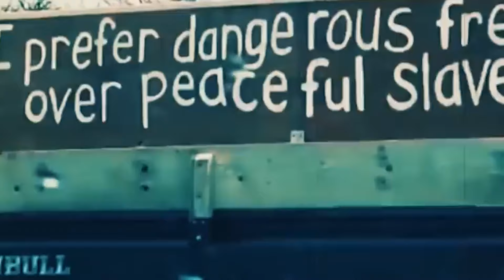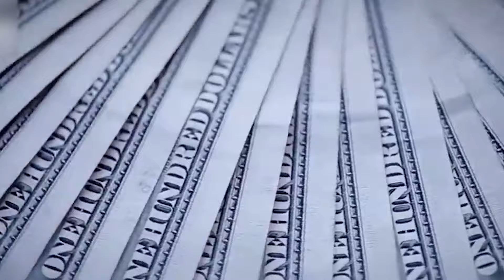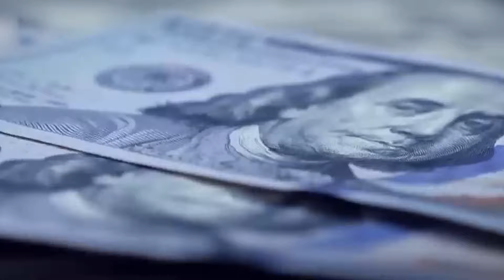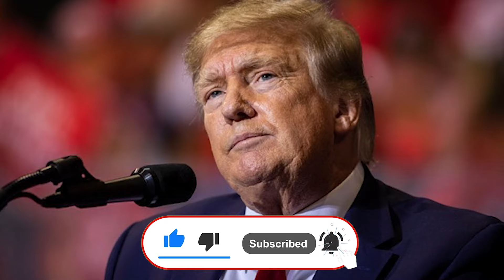عودة ترامب تثير الذعر.. ما مصير أوروبا في حالة فوزه بالانتخابات؟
العودة المحتملة للرئيس الأمريكي السابق دونالد ترامب إلى البيت الأبيض أصبحت حديث الساعة في أوروبا، فمن شأن هذه العودة أن تؤثر بشكل عميق في الاتحاد الأوروبي، بحسب تحليل لمجلة فورين بوليسي.

ترامب هو الآن المرشح المحتمل عن الحزب الجمهوري في الانتخابات الأمريكية في نوفمبر/ تشرين الثاني المقبل، وبعد المناظرة بينه وبين جو بايدن، الرئيس الحالي والمرشح المحتمل عن الحزب الديموقراطي، تشير استطلاعات الرأي إلى أن الرئيس السابق يتصدر هذا السباق بفارق واضح عن الرئيس الحالي.

وبحسب فورين بوليسي، فإن عودة ترامب من شأنها أن تغير أوروبا، إذ بدون احتضان واشنطن، يمكن للقارة العجوز أن تعود إلى ماضيها الفوضوي وغير الليبرالي.

اقرأ أيضاً
 الحسم للعلماء.. المغاربة ينتظرون &#8220;فتوى&#8221; المجلس العلمي لإقرار التعديلات الأخيرة في مدونة الأسرة
 الحسم للعلماء.. المغاربة ينتظرون “فتوى” المجلس العلمي لإقرار التعديلات الأخيرة في مدونة الأسرة
دستور على المقاس ومنافسون بالسجون.. هكذا مهد سعيّد الطريق لنفسه ليكون مرشحًا &#8220;وحيدًا&#8221; لرئاسة تونس
دستور على المقاس ومنافسون بالسجون.. هكذا مهد سعيّد الطريق لنفسه ليكون مرشحًا “وحيدًا” لرئاسة تونس
ما هي حقيقة أوروبا؟
ينطلق تحليل المجلة الأمريكية من المقارنة بين وضع القارة الأوروبية قبل بروز الولايات المتحدة كقوة عظمى مهيمنة على الغرب تفرض مظلة حمايتها عليه، حيث كانت قارة مفتتة تعاني من الصراعات والاستبداد، وبين وضع أوروبا خلال العقود القليلة الماضية، كقارة مسالمة فيما بينها وديمقراطية ومتحدة – من خلال الاتحاد الأوروبي الذي يضم الآن سبعاً وعشرين دولة.

كان ترامب، خلال فترته الرئاسية الأولى (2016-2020) يفكر بالفعل في سحب الولايات المتحدة من حلف الناتو، والآن يرى بعض مساعديه السابقين أنه قد يفعل ذلك بالفعل إذا فاز في انتخابات نوفمبر/ تشرين الثاني المقبل.

الأمر بطبيعة الحال لا يقتصر على ترامب فقط، بل يبدو أن هذا الرأي الخاص بضرورة وضع "أمريكا أولاً" يكتسب أنصاراً جدد كل يوم. وفيما يخص أوروبا، المشمولة بالحماية الأمريكية، قال السيناتور الأمريكي جي دي فانس، أحد أبرز أنصار مبادرة "أمريكا أولاً": "لقد حان الوقت لكي تقف أوروبا على قدميها".

لكن حتى بين أولئك الذين لا يؤيدون صراحة روح "أمريكا أولاً" ويرونها انعزالية وضارة بالهيمنة والمصالح الأمريكية، فإن سيناريو الأولويات، الذي يضع المنافسة مع الصين في القمة وبالتالي يجب التركيز على آسيا، يزداد قوة ويكتسب زخماً مع مرور الوقت.

الاتحاد الأوروبي
الاتحاد الأوروبي تحقق بعد قرون من العداء والتفكك/ رويترز
مصطلح "أوروبا ما بعد أمريكا" بات الآن أكثر واقعية من أي وقت مضى. ويأمل المتفائلون أن تتمكن أوروبا من الاستمرار في الازدهار – حتى لو فقدت المظلة الأمنية الأمريكية التي سيحتفل بها زعماء الناتو في قمة الذكرى السنوية الخامسة والسبعين لتأسيس الحلف في واشنطن في يوليو/تموز الجاري. ومن هذا المنظور، قد تنسحب الولايات المتحدة من المشهد، لكن ستظل أوروبا التي أصبحت ثرية ومستقرة وديمقراطية على مدى السنوات الثمانين الماضية مستعدة للعمل كقوة بناءة ومستقلة في عالم متعدد الأقطاب.

اقرأ أيضاً
مصادر: القاهرة عرضت إرسال مراقبين لمتابعة الملء الخامس لسد النهضة وإثيوبيا رفضت جميع مطالبها.. هذه تبعاته على مصر
السلطات تلتقط صوراً للمخالفين.. &#8220;عربي بوست&#8221; يرصد من القاهرة أول يوم لإغلاق المحلات باكراً ترشيداً للكهرباء
السلطات تلتقط صوراً للمخالفين.. “عربي بوست” يرصد من القاهرة أول يوم لإغلاق المحلات باكراً ترشيداً للكهرباء
فرص فوز ترامب تزداد
كانت تلك المناظرة، التي استضافتها شبكة CNN الخميس 27 يونيو/ حزيران، بين جو بايدن وخصمه اللدود ترامب، قد بدت محسومة منذ بدايتها لصالح الأخير. إذ بدا بايدن عجوزاً، وهذه ليست القضية فهو بالفعل أكبر رئيس أمريكي سناً على مدار التاريخ ويقترب من عامه الثاني والثمانين، لكن الأخطر أن "علامات الخرف" كانت بادية عليه تماما منذ اللحظة الأولى للمناظرة. أما ترامب، الذي يصغر خصمه اللدود بأربع سنوات فقط، فقد بدا أقل صخباً وأقل اندفاعاً إلى حد ما، وفي نهاية المطاف أصيب الديمقراطيون بالذعر بينما احتفل الجمهوريون.

وبعد ذلك بثلاثة أيام فقط، أهدت المحكمة العليا ترامب خبراً سعيداً آخر وهو الحكم في مسألة تمتعه بالحصانة؛ قضت المحكمة العليا، يوم 1 يوليو/ تموز بأن الرؤساء – ومنهم ترامب بطبيعة الحال – يتمتعون بحصانة "مطلقة" فيما يخص أفعالهم المتعلقة بتأدية وظيفة الرئيس، وهو الحكم الذي "سيغير كل شيء للأفضل بالنسبة لترامب"، ويساعده كثيراً في مسعاه للعودة إلى البيت الأبيض، بحسب تقرير لصحيفة الغارديان البريطانية.

جاءت الترجمة الفعلية لقرار المحكمة العليا في ظرف ساعات فقط من حدوثه، حيث أجل القاضي خوان ميرشان – الذي يترأس محاكمة الرئيس السابق في 34 تهمة تتعلق بقيامه بدفع مبالغ مالية لممثلة أفلام إباحية حتى تصمت بشأن علاقة جنسية جمعتهما وتزوير مستندات لإظهار تلك الأموال على أنه تم دفعها كأتعاب قانونية لمحامي ترامب – إصدار العقوبة على ترامب، الذي أدانه المحلفون في التهم ال34 في تلك القضية في نيويورك.